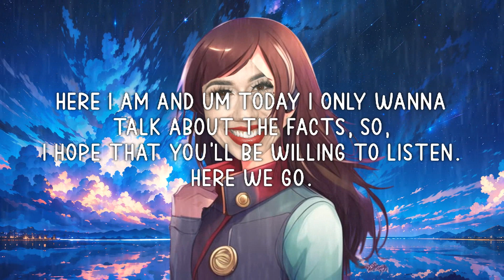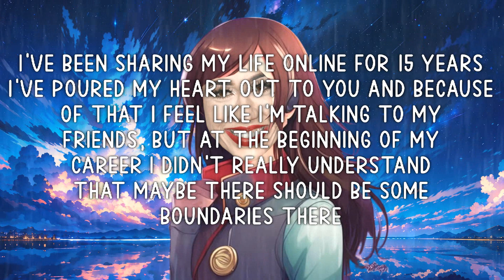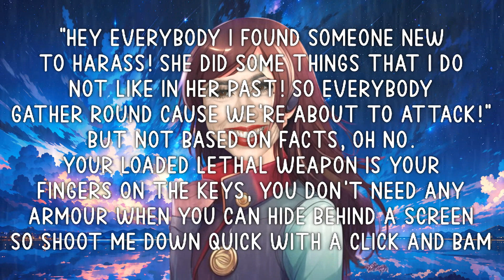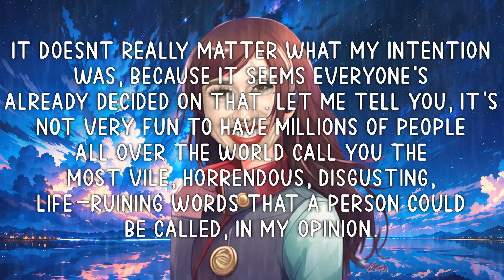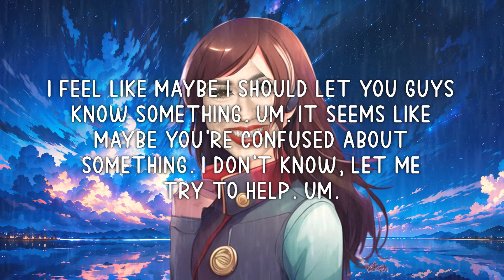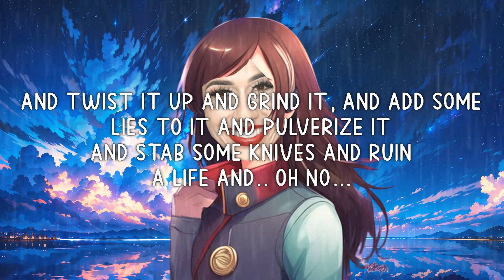Toxic Gossip Train (hi.) - Colleen Ballinger | NIGHTCORE VERSION LYRICS 🎵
Toxic Gossip Train - Colleen Ballinger | NIGHTCORE VERSION LYRICS 🎵
colleen ballinger apology nightcore